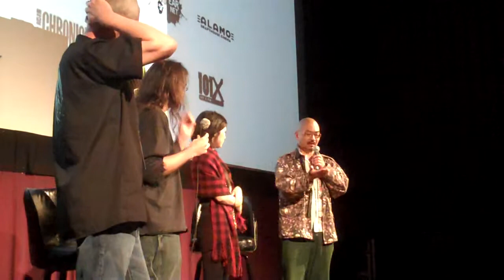MUTANT GIRLS SQUAD introduction - Fantastic Fest 2010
Director Yoshihiro Nishimura, actress Cay Izumi and Sushi Typhoon USA's Marc Walkow introduce the 9/28 show of MUTANT GIRLS SQUAD at the Alamo Drafthouse South Lamar, during Fantastic Fest 2010 in Austin, Texas.